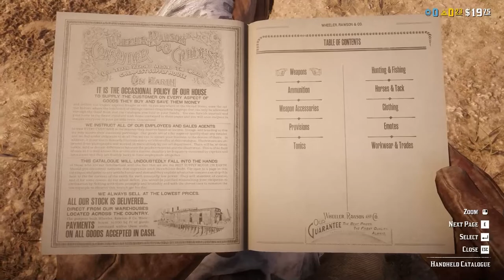Red Dead Online GAMEPLAY 2| Red Dead Redemption 2| Rockstar games| RDR2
Even though RDR 2 was released on 2018 it still remains one of my personal favorite till date among many other games.
SERIOUS GAMING ONLY.